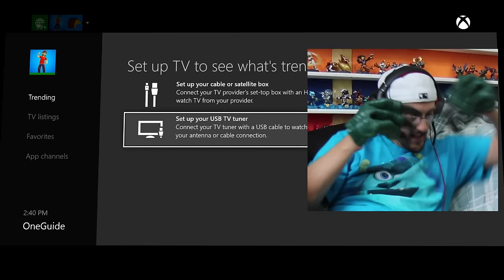Lets Play LEGO Jurassic World Part 5: TOO MUCH 💩 IN THE VISITOR CENTER! (Scare Cam Announcement)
FGTEEV Duddy is back having more fun in Lego Jurassic World!  This time we are in the visitor center making jokes! :)  LINK TO SCARE CAM BELOW!

Thumbs up if you enjoy this silly walkthrough / gameplay w/ Duddy getting jumpscared!

Lets Play LEGO Jurassic World Part 1: KFC is DINOSAUR MEAT! (FGTEEV GAMEPLAY) w/ Gallimimus Trap

Lets Play LEGO Jurassic World Part 2: Duddy Rides a Dino! + Alan Grant Glitch (FGTEEV Gameplay)